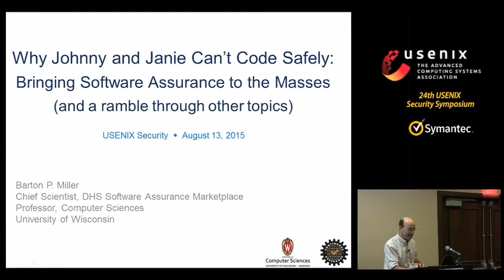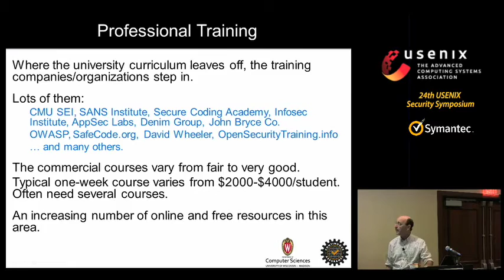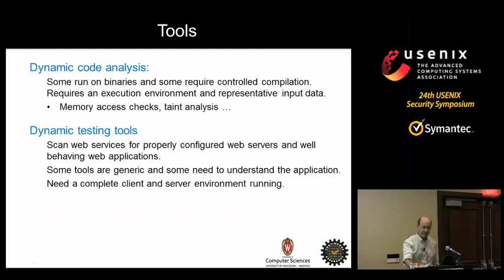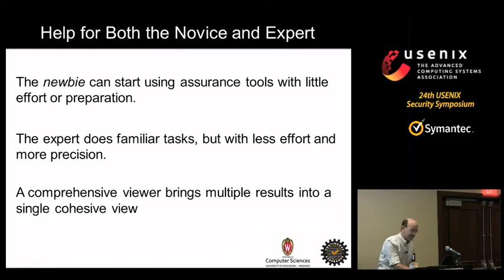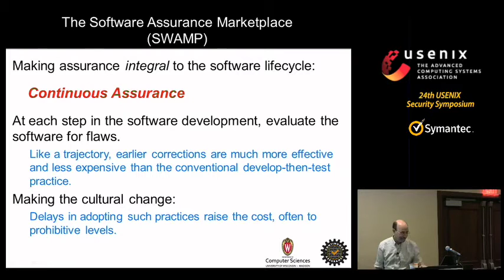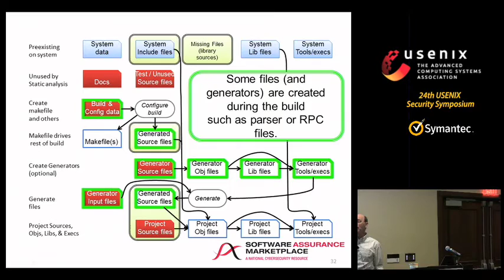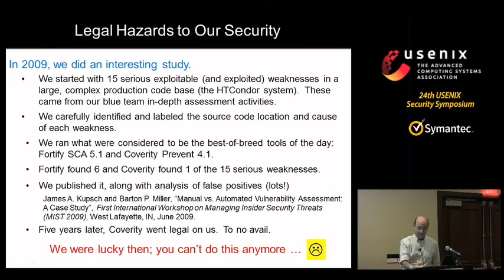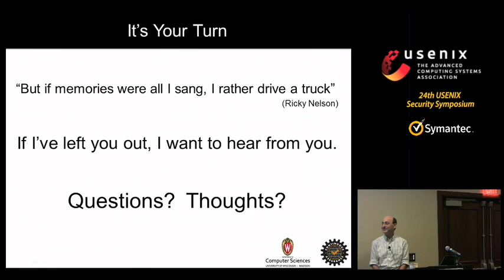USENIX Security '15 - Why Johnny and Janie Can’t Code Safely: Bringing Software Assurance...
Why Johnny and Janie Can’t Code Safely: Bringing Software Assurance to the Masses

Bart Miller, University of Wisconsin—Madison

While we’re all furiously working on new techniques to automate the finding of weaknesses and even vulnerabilities in software, relatively few programmers in the real world are benefiting from our work. The reasons for this situation are myriad, ranging from lack of training, awareness, and economic incentives on the part of the users; complex and only partially useful tools on the part of the assurance tool developers; legal barriers to open reporting of software problems; a confusing regulatory landscape with few standards; and a lack of effective curriculum at most universities for students learning software skills.

As a step towards improving the state of software assurance tools in the marketplace and increasing the adoption of software assurance practices by programmers, the U.S. Department of Homeland Security funded a 5-year project to establish the Software Assurance Marketplace (SWAMP). The core service of the SWAMP is an open (free) facility where programmers can bring their software to be run against a large suite of both commercial and open source assessment tools. In addition, tool developers can use the SWAMP-developed resources to speed their tool developments, making it easier to compete with established research projects and commercial products. The SWAMP also serves as a resource for classroom instructors and for researchers studying the software assurance process.

I will discuss our experiences trying make an impact on the adoption of software assurance practices, the obstacles to making such an impact, and how the security research community (you!) can make this mission more effective.

Barton Miller is Professor of Computer Sciences at the University of Wisconsin. He is also Chief Scientist for the DHS Software Assurance Marketplace (SWAMP) research facility and co-directs the MIST software vulnerability assessment project in collaboration with his colleagues at the Autonomous University of Barcelona. He also leads the Paradyn Parallel Performance Tool project, which is investigating performance and instrumentation technologies for parallel and distributed applications and systems. His research interests include systems security, binary and malicious code analysis and instrumentation extreme scale systems, parallel and distributed program measurement and debugging, and mobile computing. Miller's research is supported by the U.S. Department of Homeland Security, U.S. Department of Energy, National Science Foundation, NATO, and various corporations.

In 1988, Miller founded the field of Fuzz random software testing, which is the foundation of many security and software engineering disciplines. In 1992, Miller (working with his then-student, Prof. Jeffrey Hollingsworth), founded the field of dynamic binary code instrumentation and coined the term "dynamic instrumentation." Dynamic instrumentation forms the basis for his current efforts in malware analysis and instrumentation.

Miller was the chair of the IDA Center for Computing Sciences Program Review Committee, a member of the Los Alamos National Laboratory Computing, Communications and Networking Division Review Committee, and has been on the U.S. Secret Service Electronic Crimes Task Force (Chicago Area). Miller is a Fellow of the ACM.